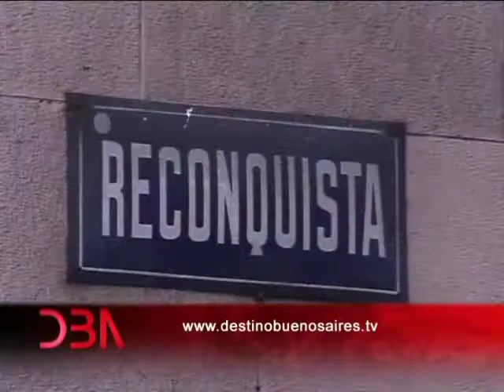Programa N° 200: 15 de julio 2012: Historias de la Hotelería y Gastronomía Porteña...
Destino Buenos Aires: Programa N° 200: 15 de julio 2012: Historias de la Hotelería y Gastronomía Porteña... Hotel Lancaster